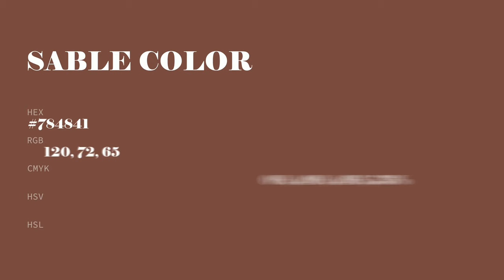Sable color #784841 hex color - Red color - Cool color 784841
What color is Sable ? #784841 hex color - Red color - Cool color 784841

Hex #784841 Color Code is also known as Sable color.